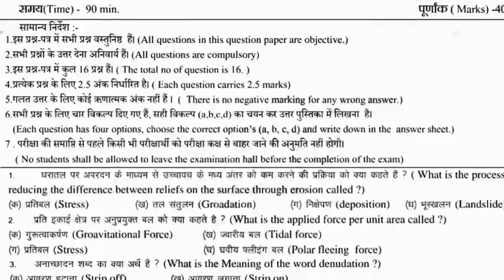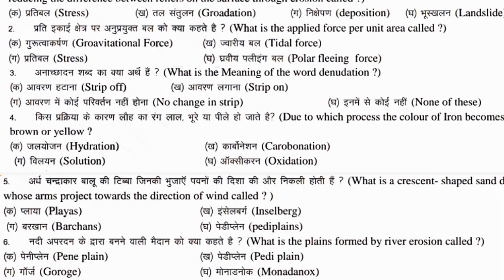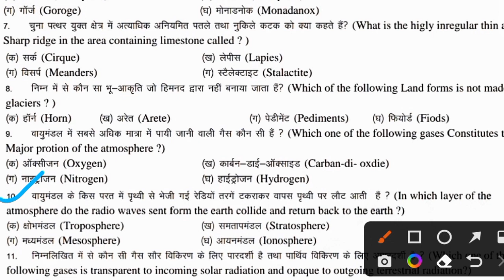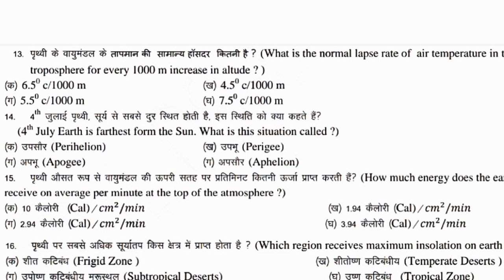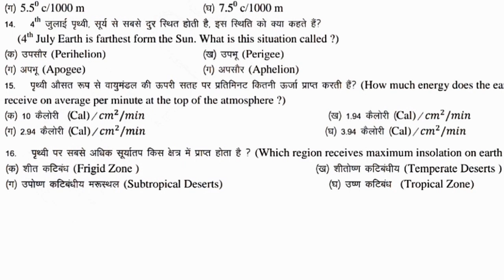Class 11 Geography Weekly Test Answer key 9 September ll Class 11 Geography weekly test Answer key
Youtube Search
Class 11 Geography Weekly Test Answer key 9 September
Class 11 Geography Objective Question 2023
Jac board Class 11 Geography weekly test Questions Paper 9 September
9 September Class 11 Geography weekly test Answer key